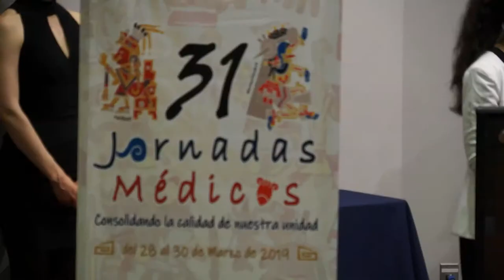Jornadas Médicas de la UAMHCS - UAZ